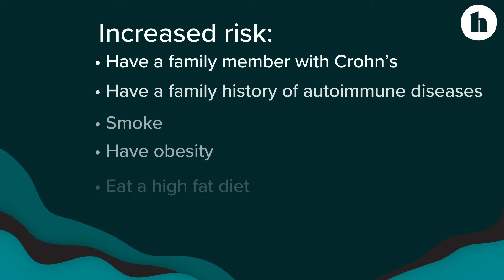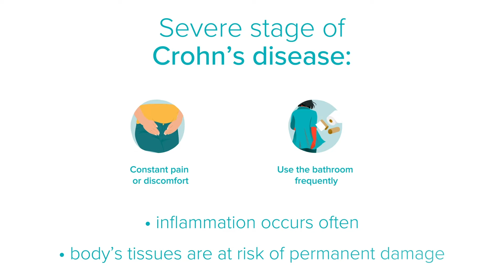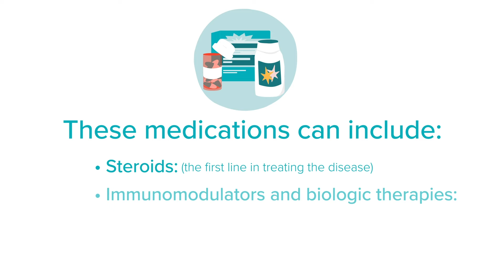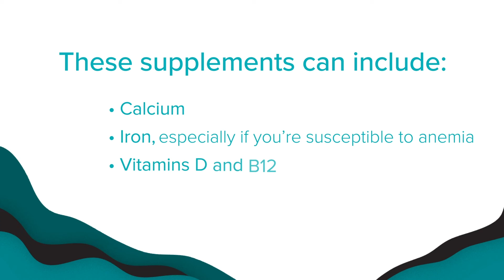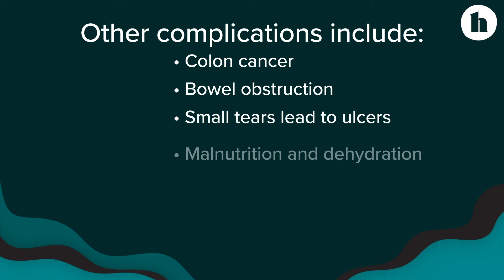What Is Crohn's Disease And How Is It Treated?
00:00 - Intro to Crohn's Disease
00:08 - What is Crohn's Disease?
00:30 - Crohn's Disease risk factors
00:44 - Symptoms of Crohn's Disease
01:00 - Early signs of Crohn's Disease
01:20 - Moderate to severe Crohn's Disease
01:43 - Severe Crohn's Disease
02:09 - Diagnosing Crohn's Disease
02:34 - Treatments for Crohn's Disease

Crohn’s disease affects your GI tract, leading to symptoms such as diarrhea and bloody stool. Dietary changes and medications can help you manage some symptoms. However, most people will eventually need surgery.